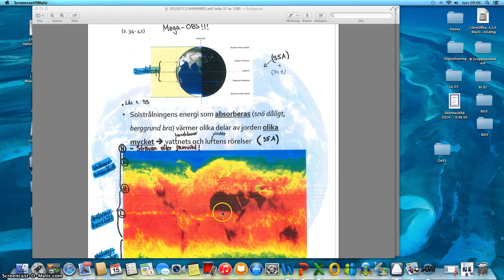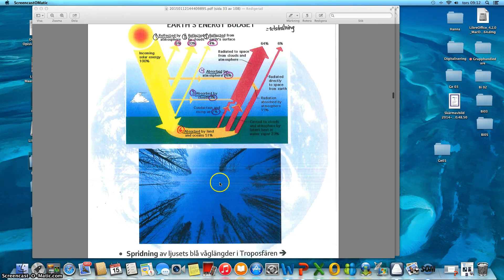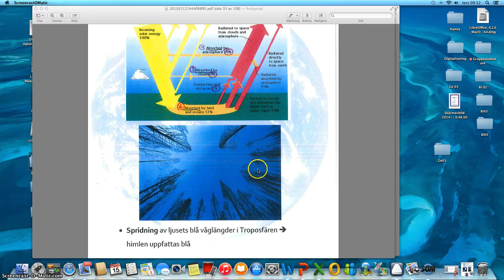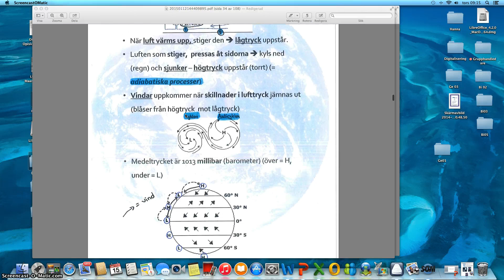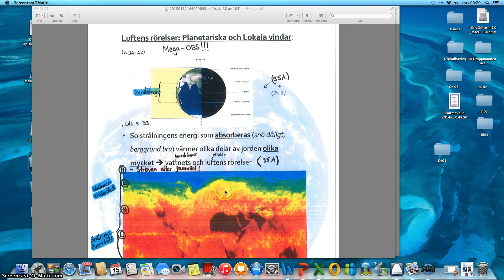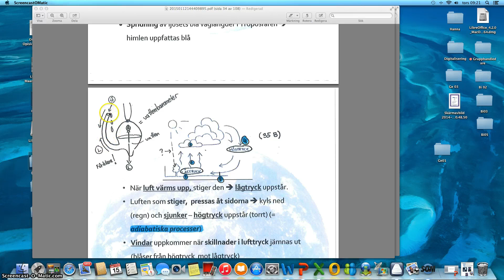Lektion 5: Högtryck och lågtryck: Planetariska vindar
Luft